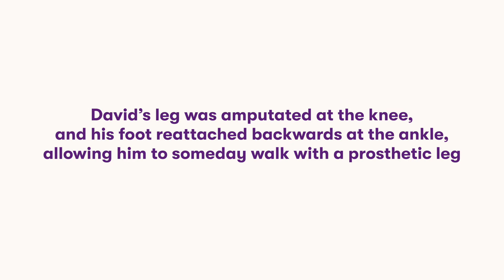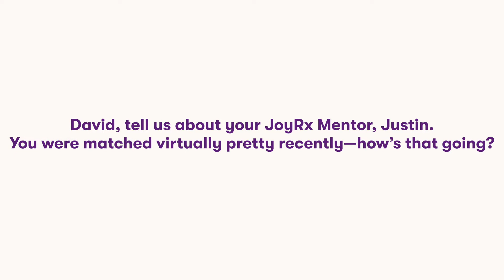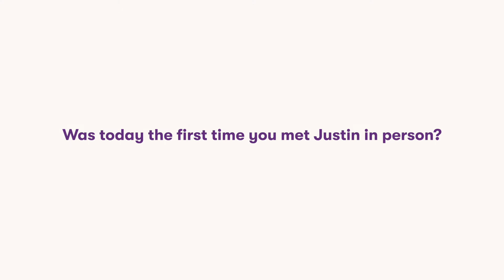Meet David | JoyRx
Meet David and learn about his powerful journey.

JoyRx was founded as Children’s Cancer Association in 1995 by the Ellis family after their five-year-old daughter, Alexandra, died of cancer. Their goal was to create something extraordinary: an organization with a new vision for what pediatric cancer support services look like.

Today, JoyRx helps sick kids feel like kids again through its JoyRx Music, Mentorship, and Nature experiences. Through these free-of-charge programs, seriously ill children can laugh, play, and find their joy even during life’s most challenging moments.

Simply put — joy helps sick kids feel better.